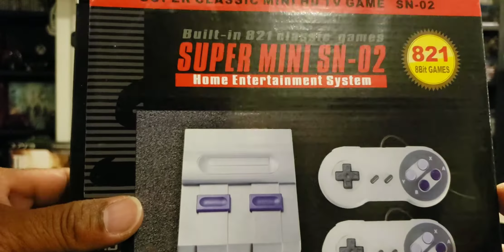MOST DISTURBING GAME EVER